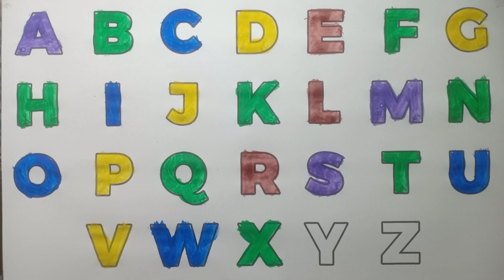One two three, 1 to 10, 1 to 100, 123, 1234, Numbers, 1 to 100 spelling, abc, counting, a to z -089